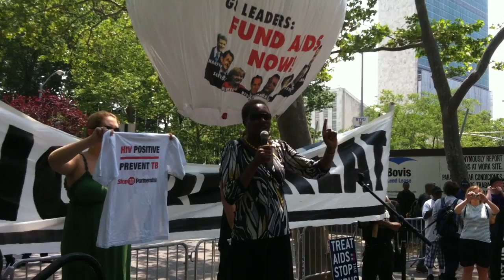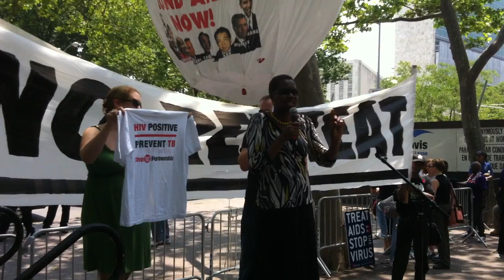TB/HIV Activist Lucy Chesire @ NYC AIDS March, June 8, 2011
Kenyan nutritionist Lucy Chesire calls on UN delegates to the High Level Meeting on HIV/AIDS to keep their promises and stop tuberculosis from killing people living with HIV/AIDS.